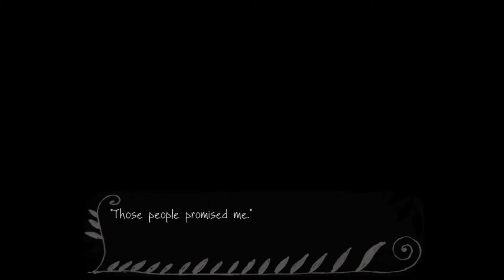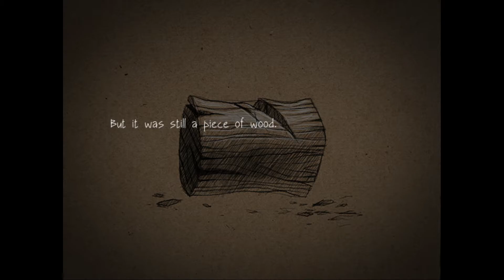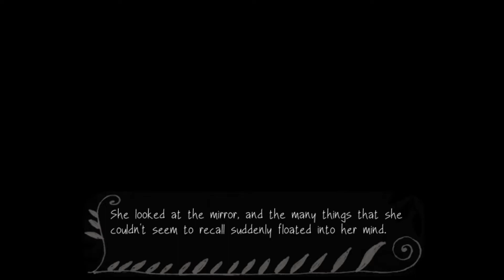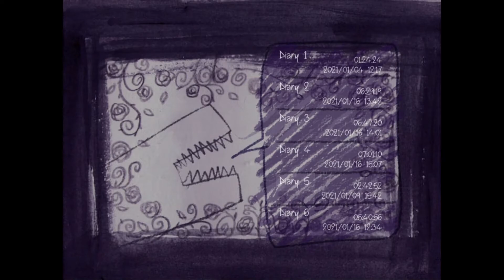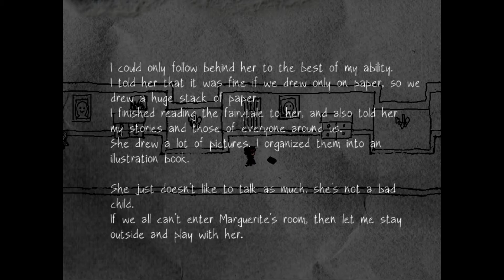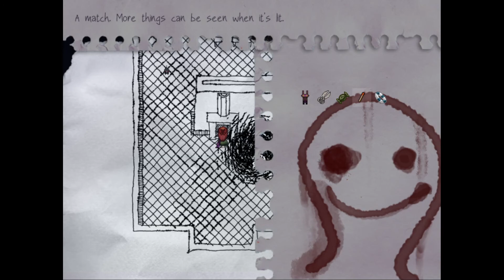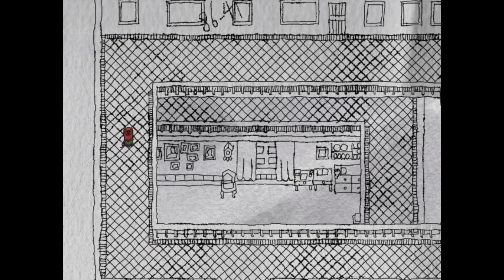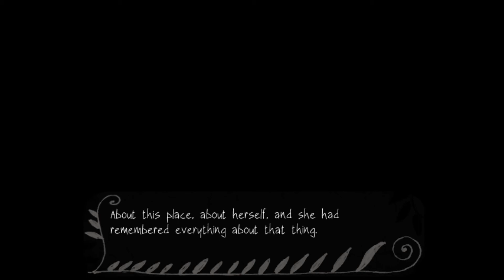Fausts Alptraum (Part 12 - Final)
Playthrough of Fausts Alptraum. Join me to explore the spooky house with Elisabeth as we try to win the bet we made with the djinn. Lots of puzzles and spooks. There is also a cat if you like cats.